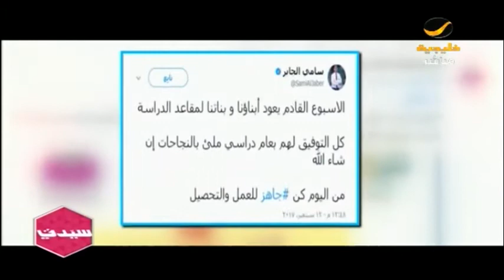مشاهير السوشيال ميديا .. رسائل إيجابية وتحفيزية لعودة المدارس